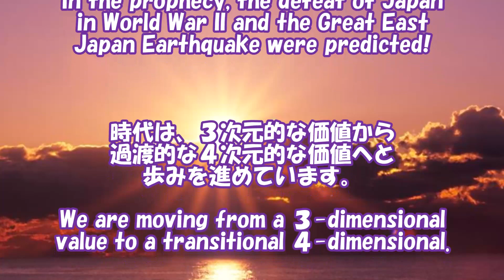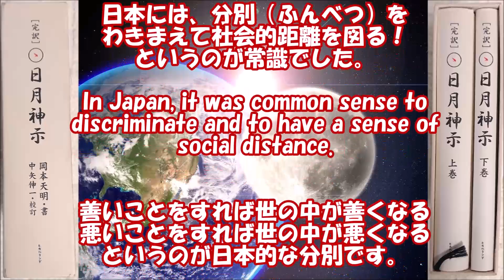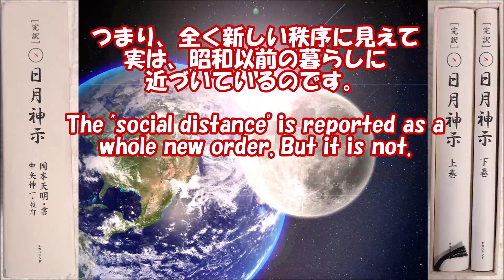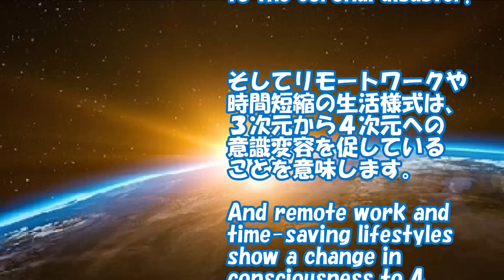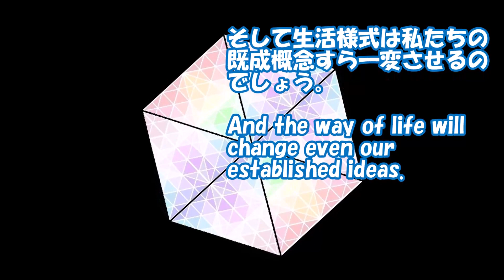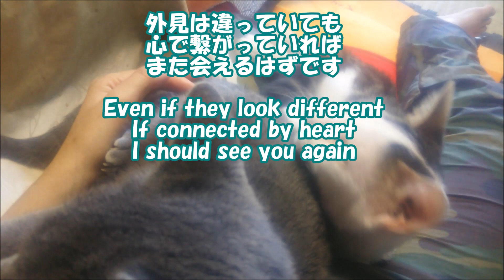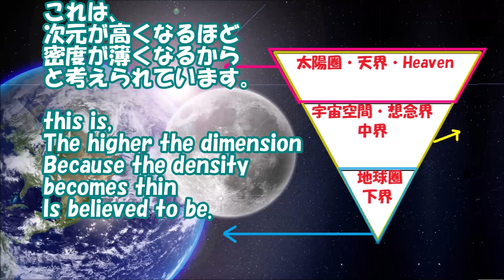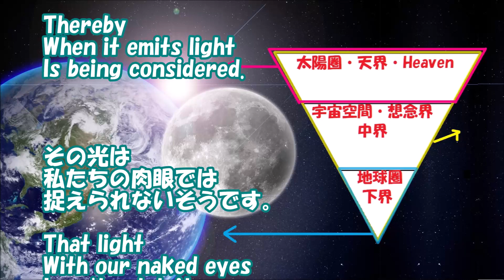【日月神示】Afterコロナはあなたの霊性を働かせる世界💛After corona is a world that exercises your spiritual sensitivity.【多次元】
Social Distance によって対人関係の距離感に躊躇してる人は多いと思います。筆者もその一人です。優しい距離感を見つけられればいいのに...と考えてます。これがストレスになってます。
Social Distance は非現実的！平行感覚な距離感をあたかも４次元を疑似体験するに等しいです。
★ストレスは心に投影される現象です。これは私たちが「心を２次元」と捉えているためです。
（肉眼で捉えられないモノを我々は２次元として認識しています。）
★整体などの東洋思想で用いる分類法（陰陽五行）では「心を３次元」で捉えています。
（施術者は蓄積された経験によって２次元を３次元に変換して捉えることができます。）
★多次元波長としてホログラフィックにデータ化すると「心を４次元」で捉えられます。
（直感的あるいは潜在意識から情報を引き出せられると考えられます。３次元じゃ無理）
もし、「心を４次元」で捉えられてなおかつ使いこなせるようになれば、便利ですね。それにはまだまだテクノロジーの進歩が必要ではありますが...

🎵花祭り（アレンジ）
🎵平安の宵
🎵四声のミサ（アレンジ）